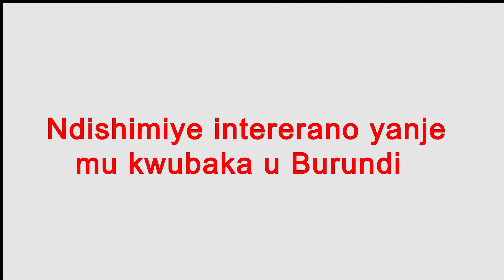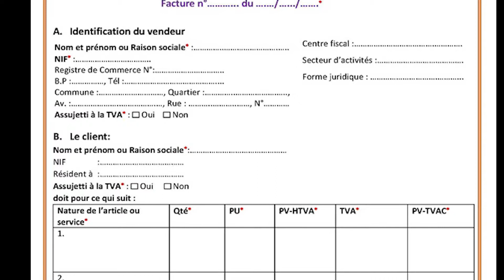Akamaro ko gukoresha fagitire yemewe na OBR kandi ikwije ibisabwa n'amategeko agenga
Burundi Menya kandi wongere utahure akamaro ko gukoresha fagitire yemewe na OBR kandi ikwije ibisabwa n'amategeko agenga